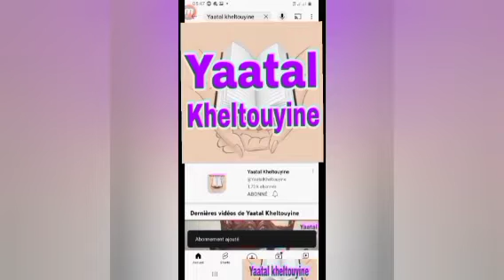Nan Sangara lou YALLA bagne la : Imam Mouhamadou Sy